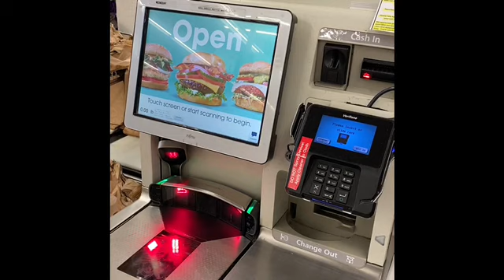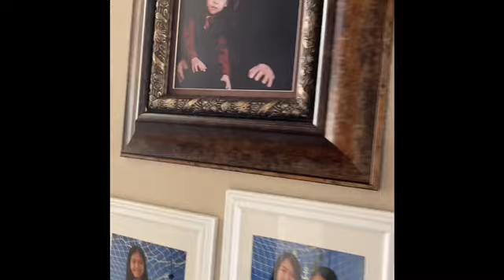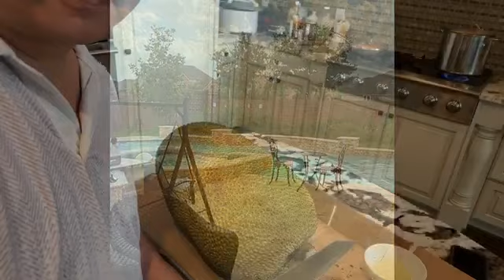175. 29/5:Nấu món đặc sản Crawfish của vùng Vịnh.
Tiễn con gái Angel Hoàng bay qua California đi học lại. Nấu món đặc sản vùng Vịnh. Bổ trái mít dừa hôm nọ mua, có ngon không?